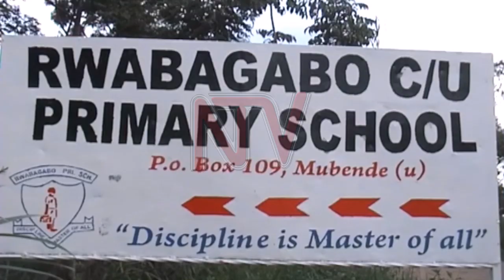Schools begin installing lightning conductors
The ministry of Education and sports has started an exercise to instal lightening conductors in schools found in lightening prone districts in the country. This follows incidences of lightening striking students, which become more frequent during the rainy season. According to the ministry spokesperson Patrick Muinda, 134 schools have already benefited from this program with another batch of 160 on the waiting list in this financial year.